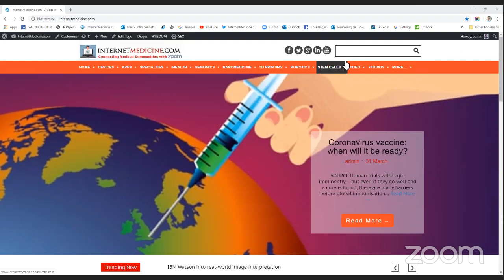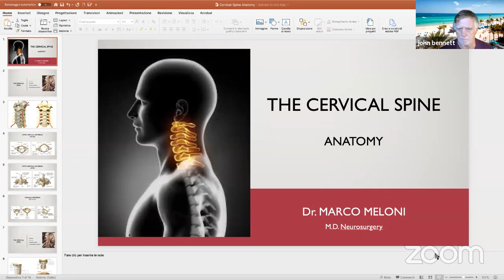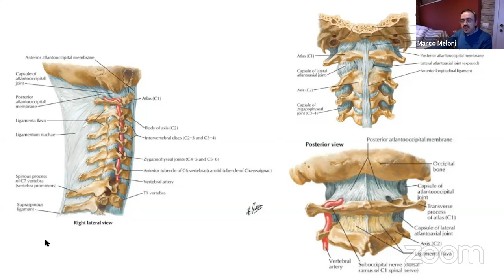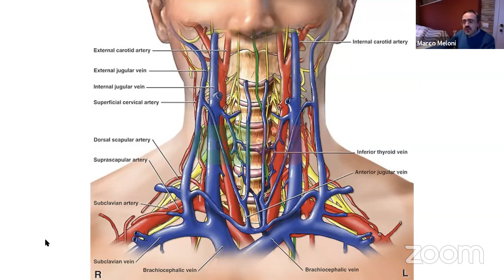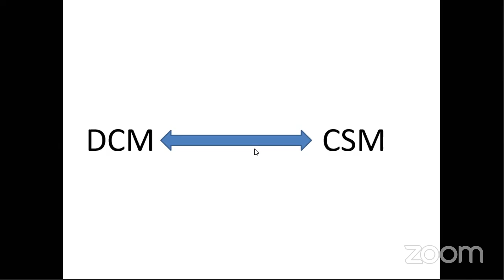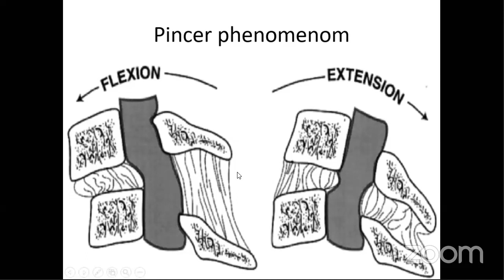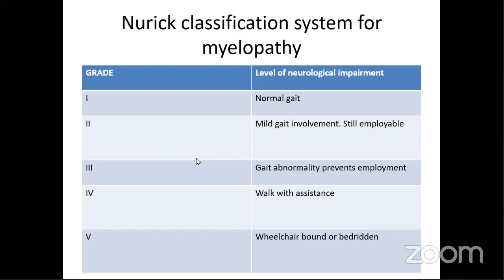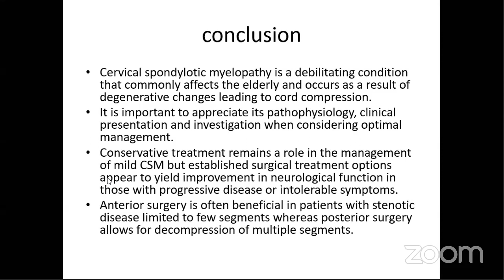Africa Neurosurgery Grand Rounds April 4, 2020